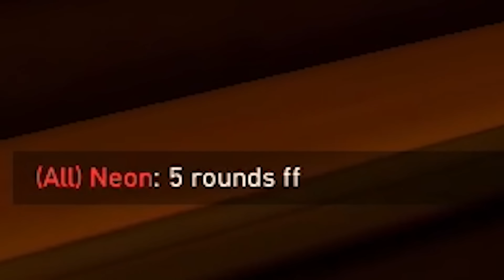TODOS SE RINDEN ANTE LA VOMITONA SQUAD | StarWraith